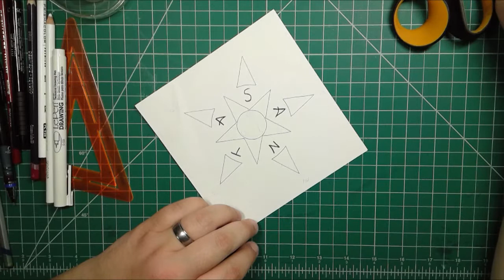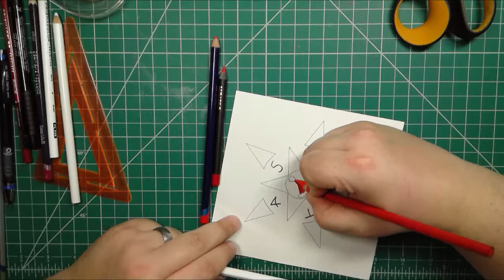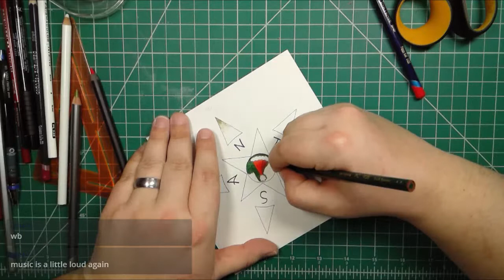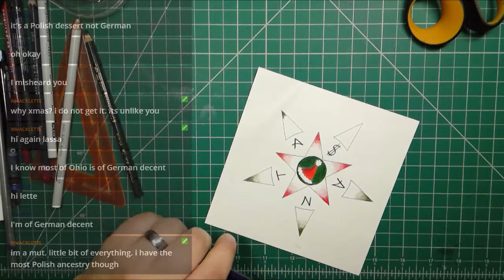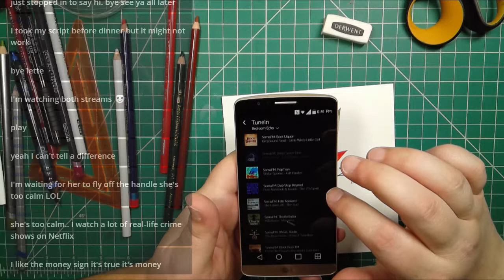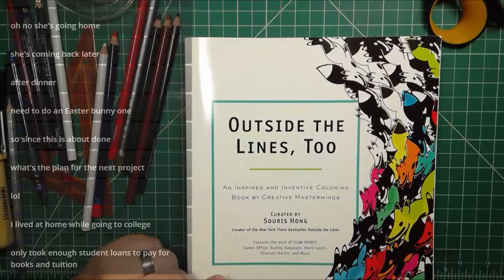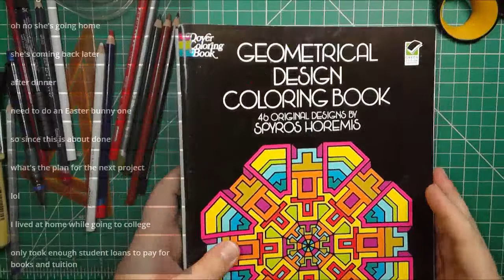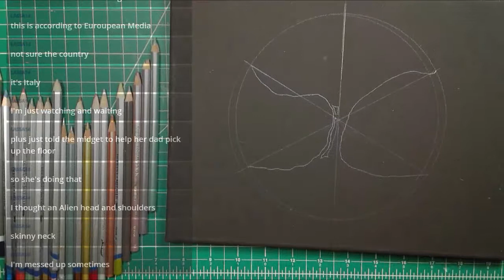drawing. colored pencil practice colored pencil